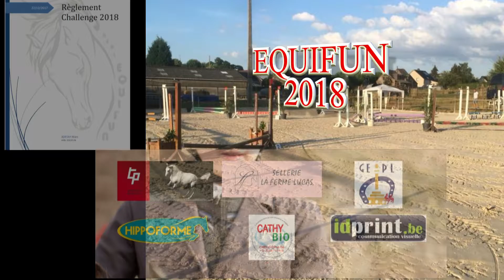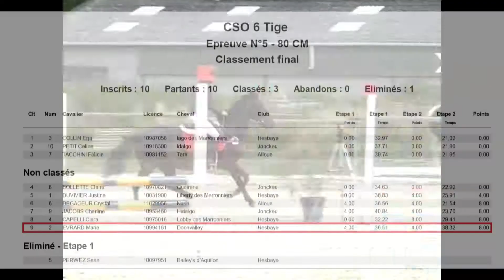2018 07 29 EQUIFUN Tige Obstacles1 Marie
Epreuve : EQUIFUN Ecurie du Tige
Bareme A - Temps différé 80cm
Date : 29/07/2018
Cavalier : EVRARD Marie
Monture : DOONVALLEY